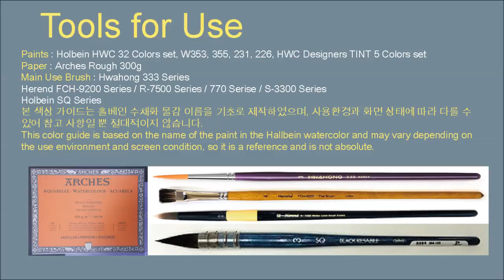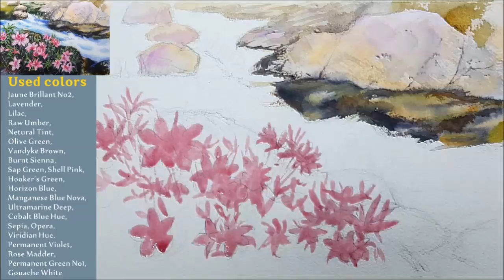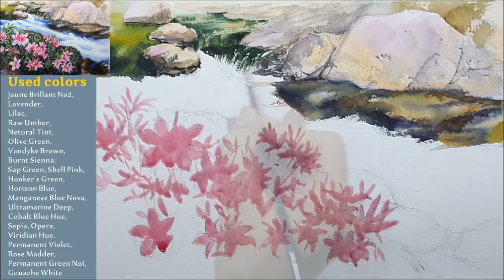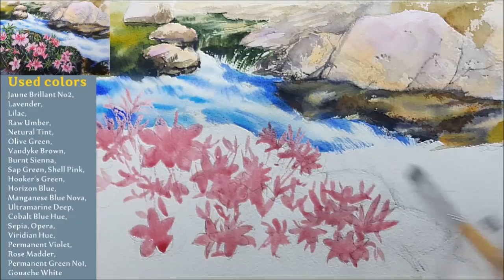Watercolor spring landscape drawing | Rhododendron Valley | Healing Painting [ART JACK]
Hello everyone, this is Jack Kim from Art Jack Channel. Today's painting is a landscape of azalea valley. I wish I could see you paintings and be healing people.